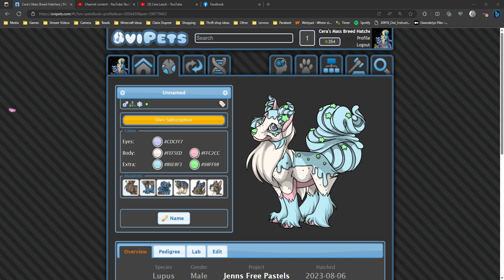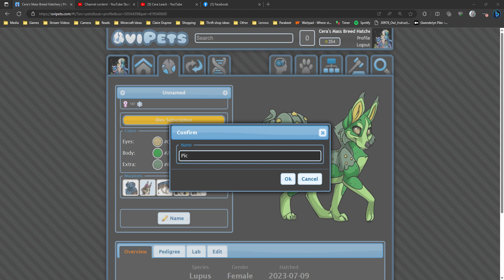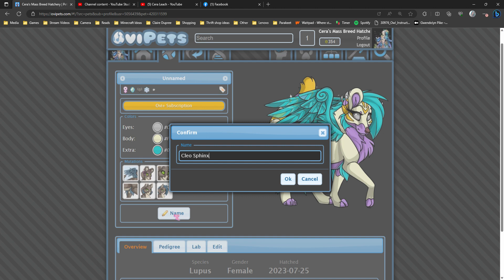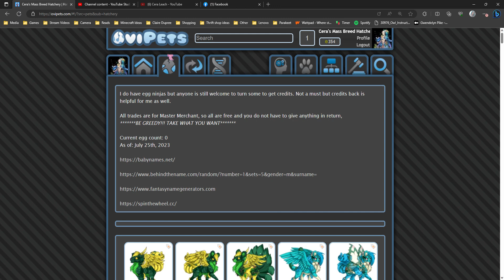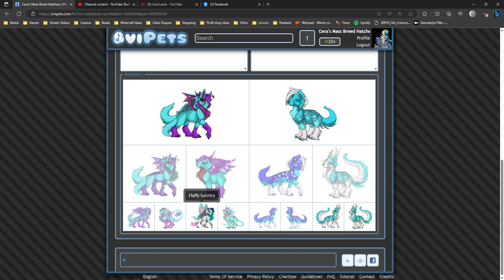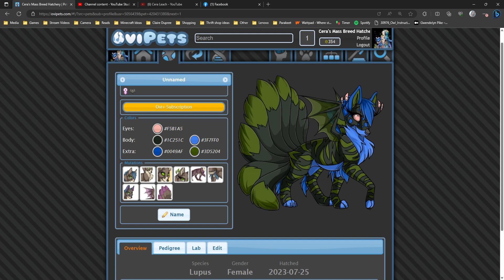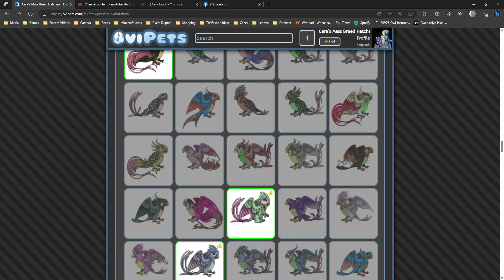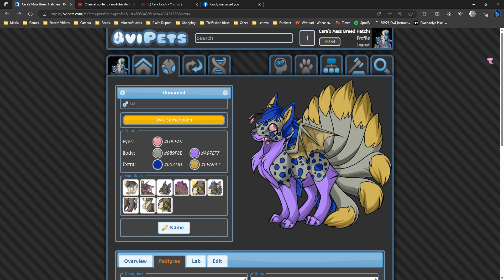OviPets: Lupus Naming Part 1